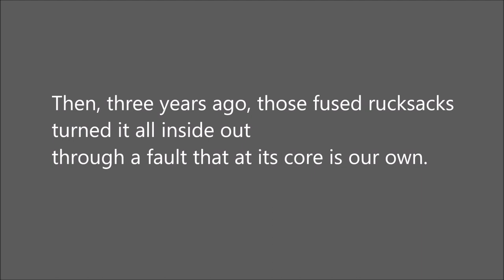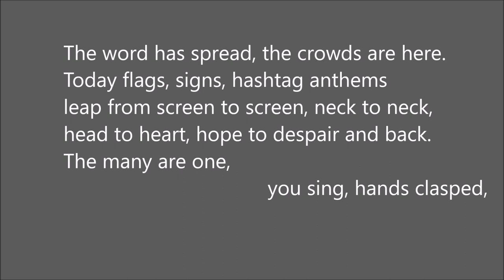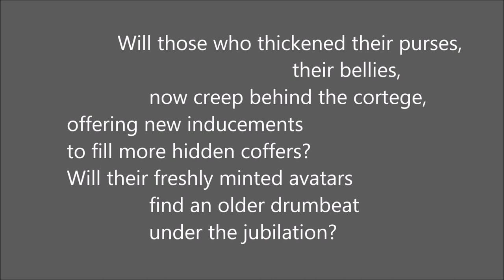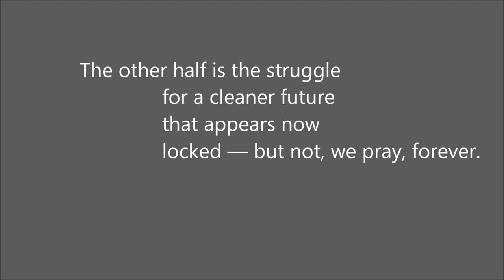Galle Face Green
A poem for Sri Lanka.   The Aragalaya resistance and protest of April 2022.